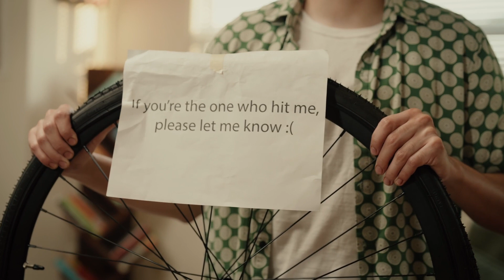Quarter Life Crisis. Trailer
Directed by
Raven Smith, John Caccamo
A big day for both Sean and Liam comes to a screeching halt when Sean discovers someone has run over his bike. An elaborate stakeout to find the hit-and-run criminal ensues, effectively ruining Liam’s planned date as their friends and their personalities invade their apartment.